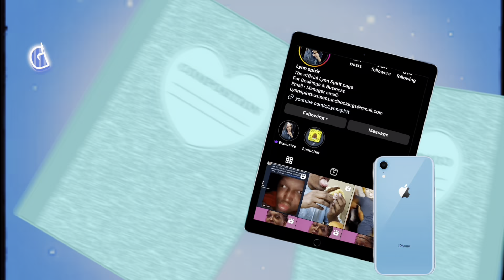Whatever it is, that’s the name of this meal mmmm good